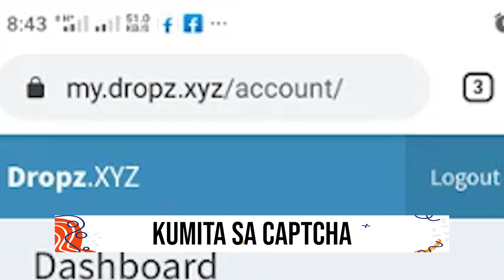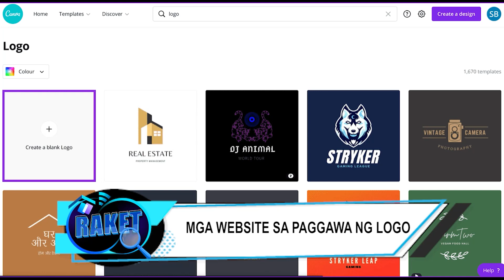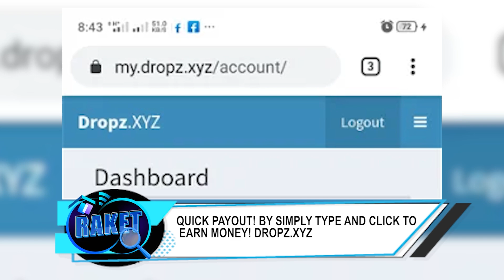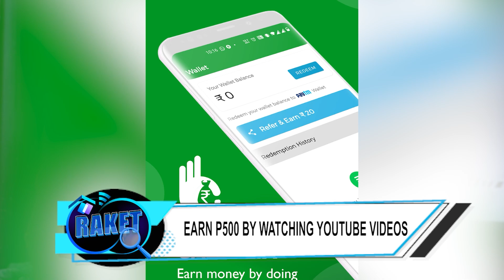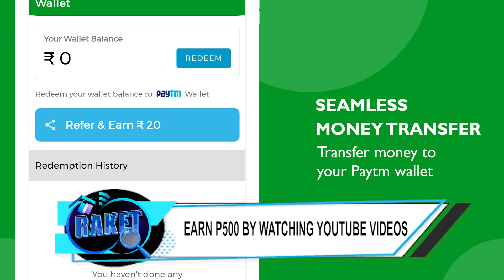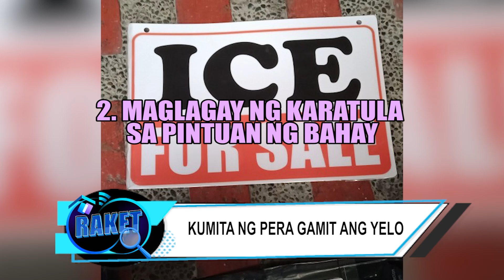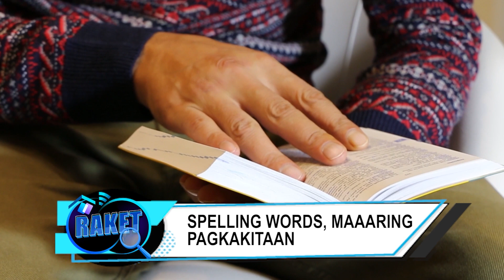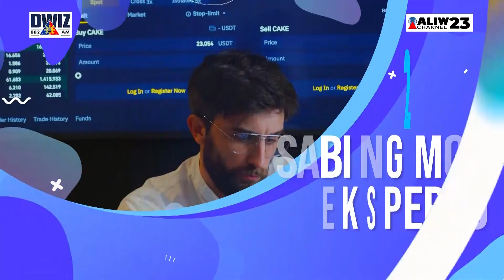RAKET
Alamin ang mga sideline online para kumita ng extra sa iyong free time! Mga trabahong hawak mo ang oras mo, alamin sa Raket kasama si AJ Castro.